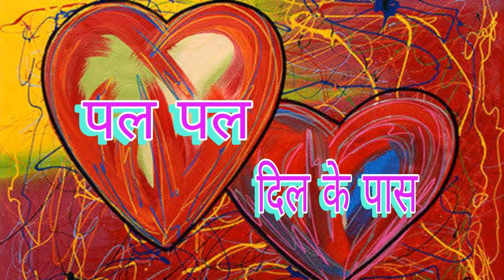19 03 2024 PAL PAL DIL KE PAAS पल पल दिल के पास